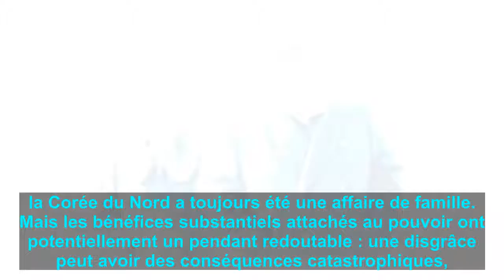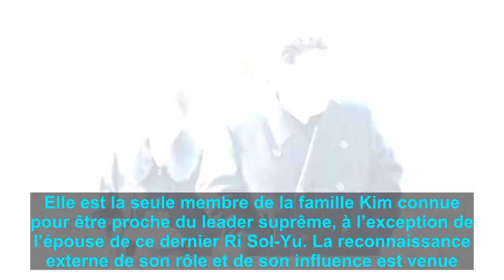Corée du Nord: Nommée au bureau politique, la sœur de Kim Jong-un devient la femme la plus influente